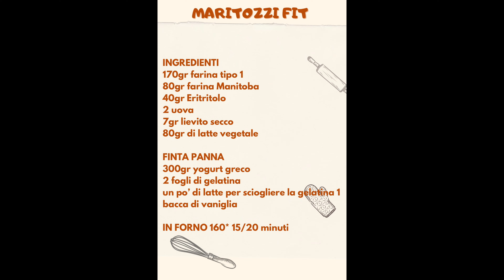I MIEI MARITOZZI FIT 🎉🎉🎉🎉 E’ la volta del Lazio 👉👉👉 il nostro TOUR continua 😃 Episodio n.12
INGREDIENTI
170gr farina tipo1
80gr farina manitoba
40gr eritritolo o zucchero classico
2 uova intere
7gr lievito secco
80gr latte vegetale a scelta
Forno 160* 15/20min
FINTA PANNA
300gr yogurt greco
2 fogli di gelatina
Bacca di vaniglia
PROCEDIMENTO nel VIDEO
Sono ottime Brioches morbide e semplici da fare . In alto le pinne💪🏻💪🏻💪🏻 andiamo in cucina 😃.